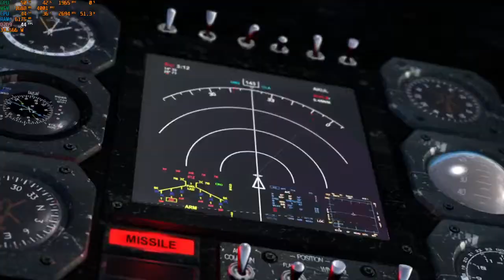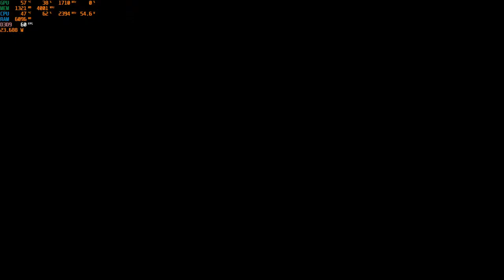Serious Sam 3 BFE | 60fps | GTX 1650 | Xeon E5 2630L v3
Gameplay on Low Specs PC

60fps
1920x1080 Resolution
VSync ON
Field of view 120
DirectX 9

16GB RAM DDR4
MSI Nvidia Geforce GTX 1650 4GB GDDR5